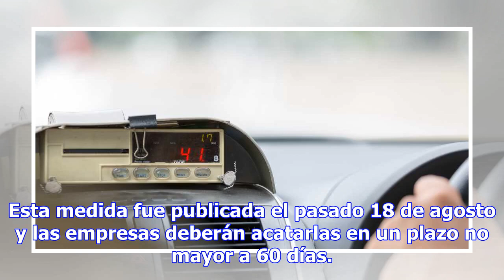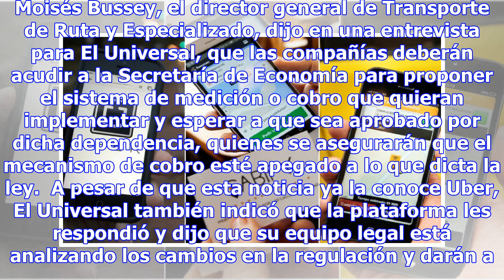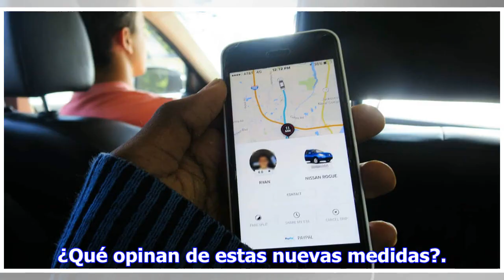¡Traz! Uber y Cabify deberán contar con taximetros digitales en CDMX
La Secretaría de Movilidad (Semovi) de Ciudad de México ha determinado que las empresas que operen y...